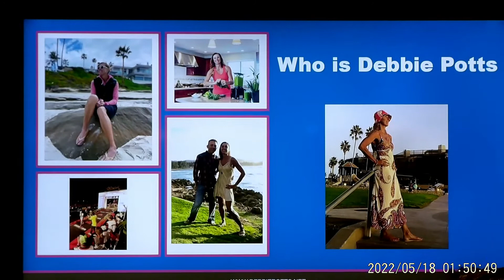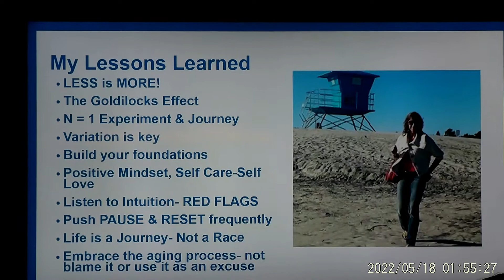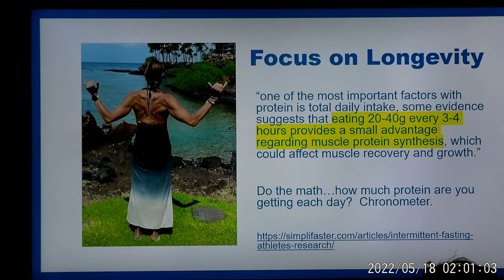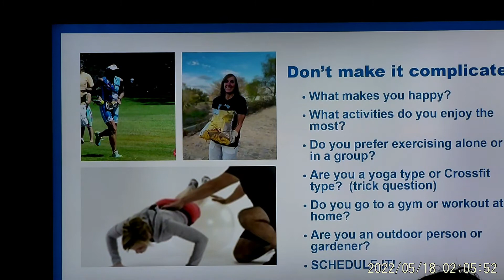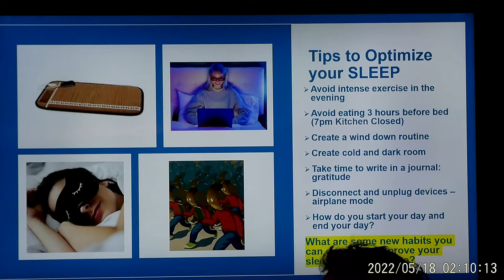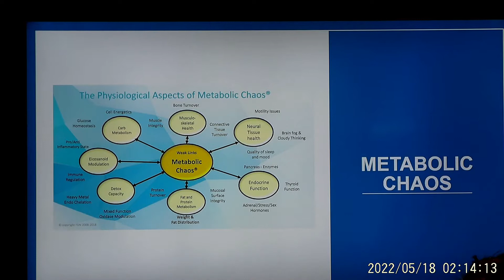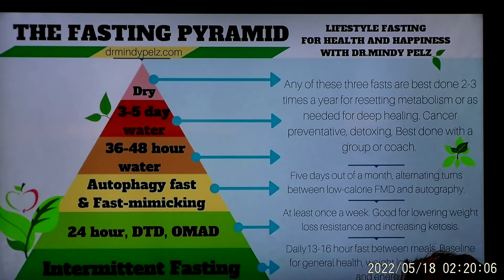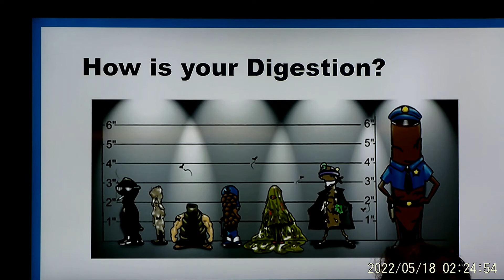2022 Low Carb Cruise - Day 1 - Debbie Potts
Debbie Potts - Tips To Be Fit & Healthy From The Inside Out With "The WHOLESTIC Method" Elements.